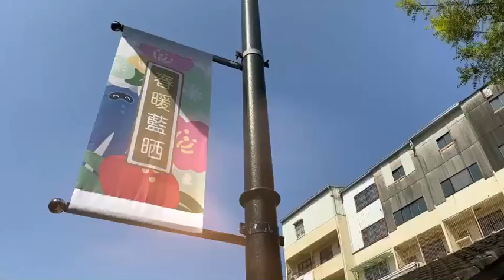2021/4/2～4/4公益論命在台南藍曬圖文創園區